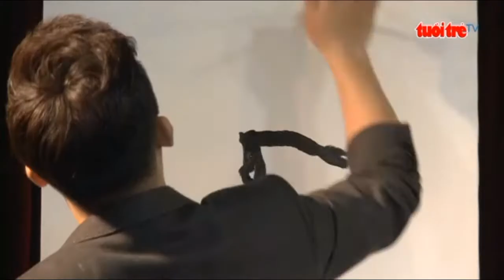THE ART PAINTING SHOW/ PHẠM HỒNG MINH